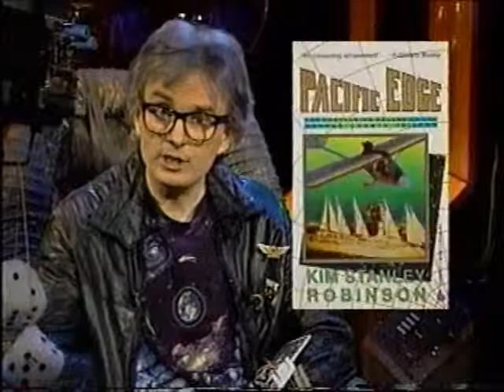Prisoners of Gravity: Ecology (Season 4, Part 1 of 3)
Commander Rick examines the impact of over-population, and the Zero Population Growth movement, on current ecological concerns. Featured guests include science fiction writers David Brin discussing his near future novel, Earth; Frederik Pohl, co-author (with Isaac Asimov) of the non-fiction ecology book, Our Angry Earth; Kim Stanley Robinson (Pacific Edge); Joe Haldeman (The Forever War); Jerry Pournelle (co-author, The Mote In God's Eye); Barry B. Longyear (Sea of Glass); and comic creator Paul Chadwick (writer/artist, Concrete)